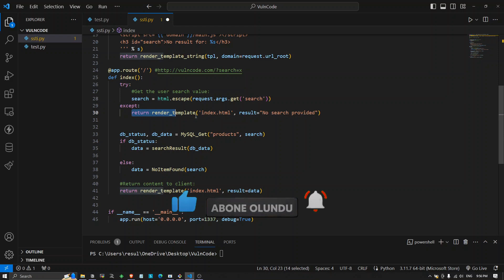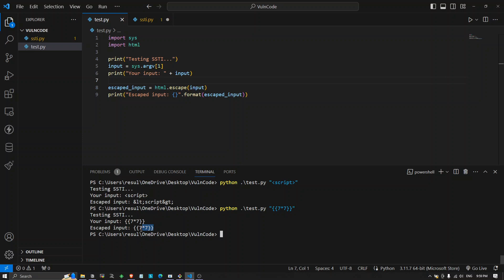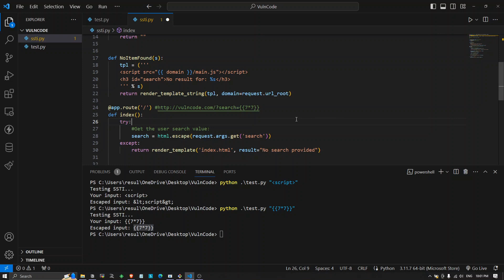HTML'DEN KAÇABİLİRSİN AMA SAKLANAMAZSIN | ZAFİYETLİ KOD ANALİZİ SERİSİ #7 SSTI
Selamlar, bu videoda Server Side Template Injection (SSTI) zafiyeti bulunan bir kod parçacağını birlikte inceliyoruz. Template Injection, kritik bir güvenlik açığı olup RCE zafiyetine evrilebilen bir saldırı vektörüdür.

Bu kanalda ve gibi kanallardan bolca ilham alınmaktadır :)